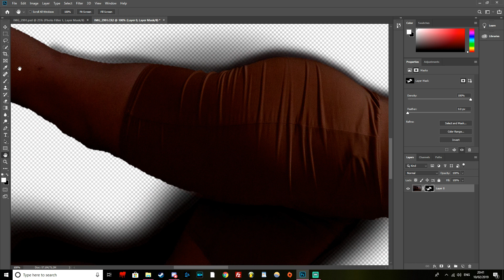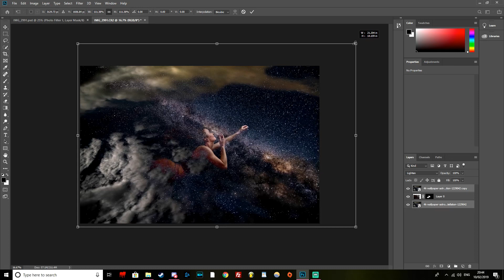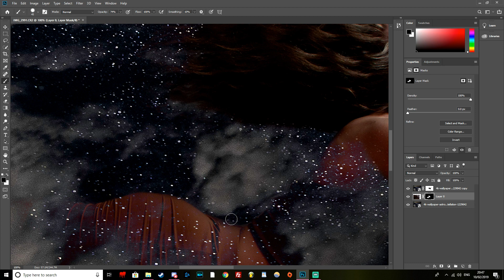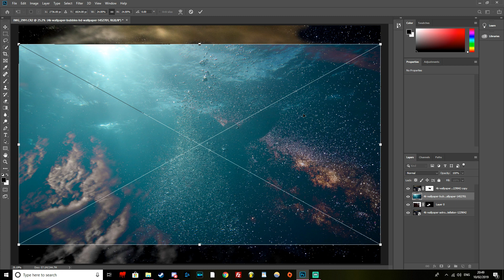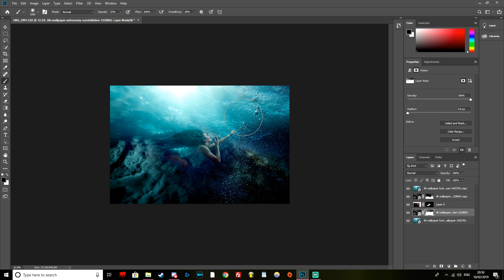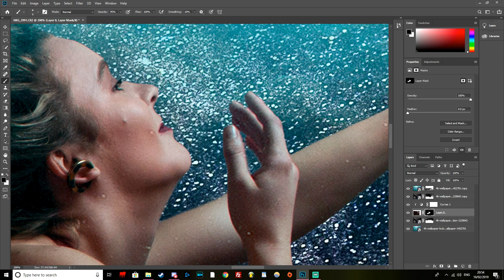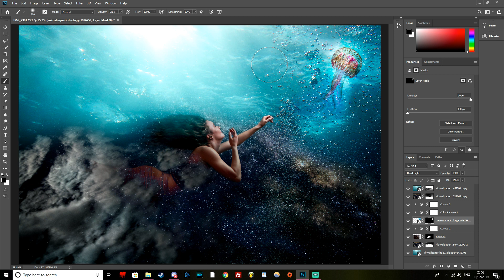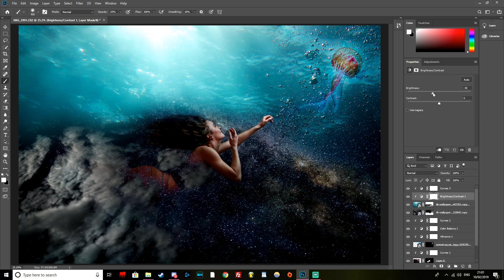Fantasy Photo Manipulation | Photoshop Tutorial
In today's lesson I will be showing you how I went about creating this surreal fine-art image.

Songs:
Mo-vibez - Creepa
Bojon - The Burden
Luke Hassan - Soul Revolution (Bojon Remix)